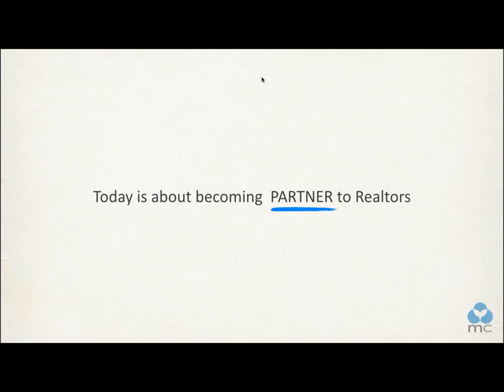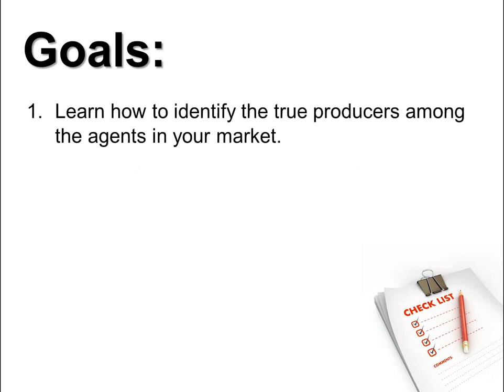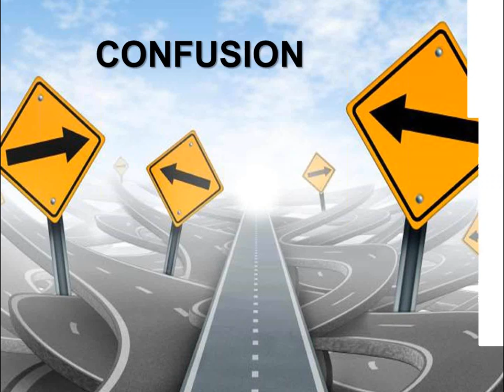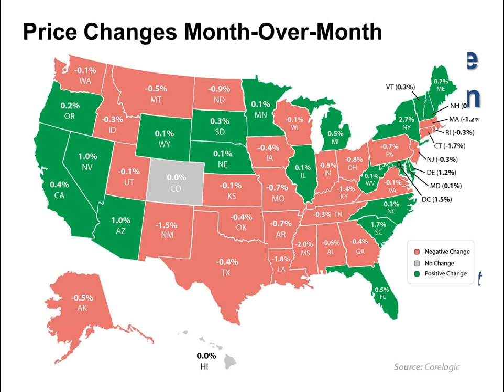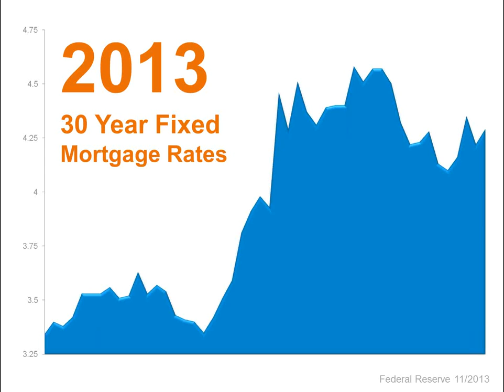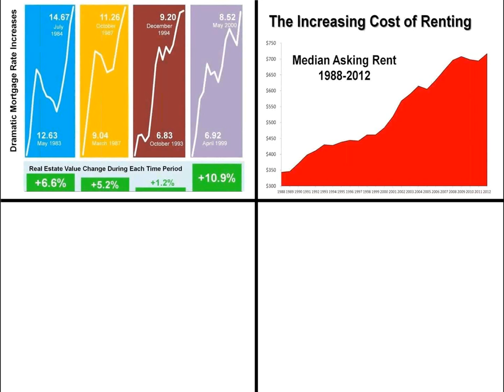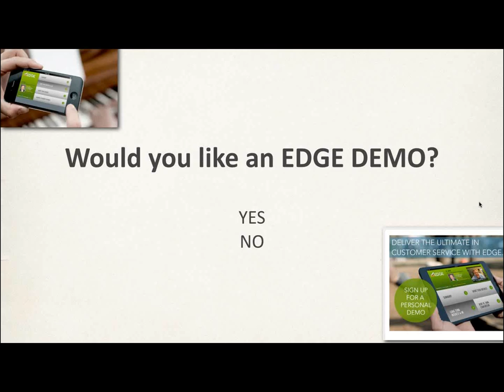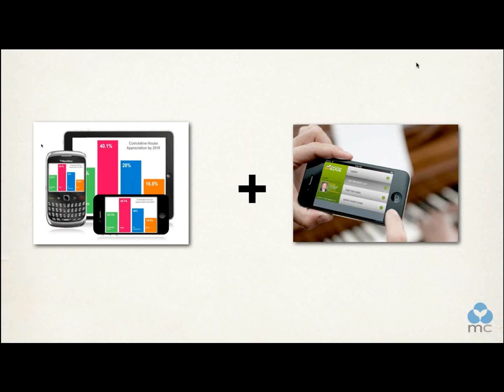Forming the Ultimate Realtor Partnership with Steve Harney and Dave Savage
Industry legend Steve Harney is back, this time for a limited-capacity special event webinar where he'll focus exclusively on exactly what working loan officers can to turn casual Realtor relationships into powerful, mutually profitable Strategic Partnerships.